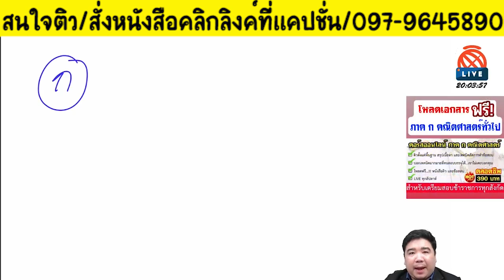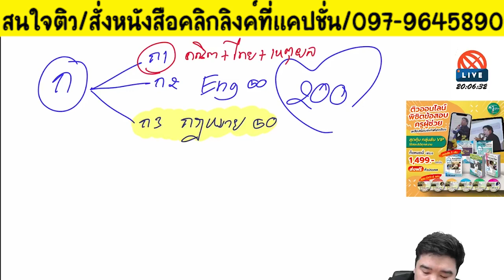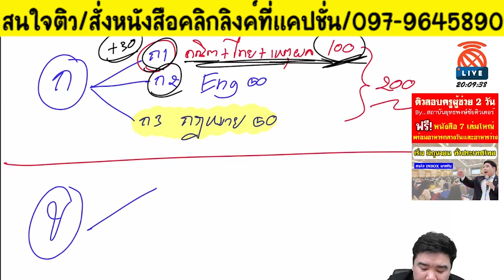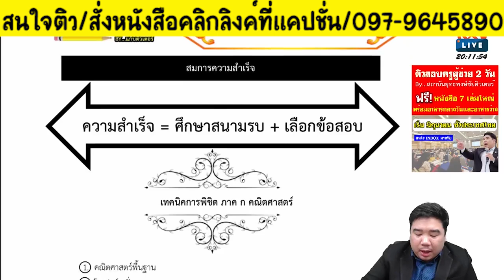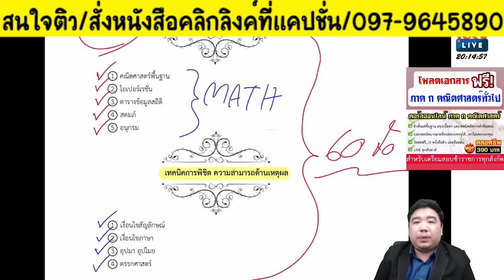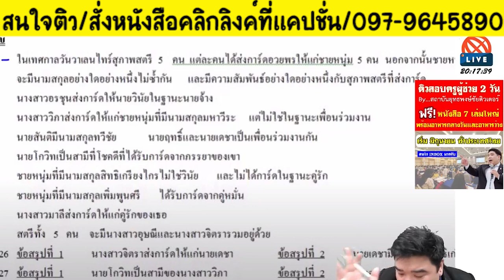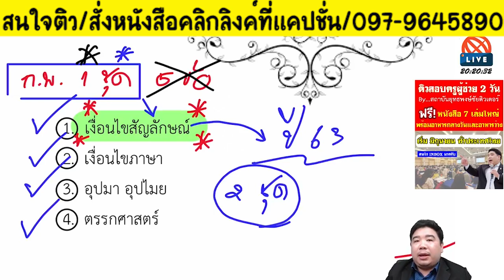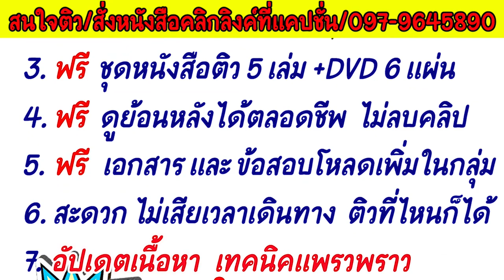📌เทคนิค พิชิตความสามารถด้านเหตุผล